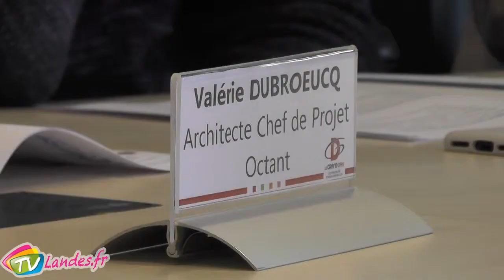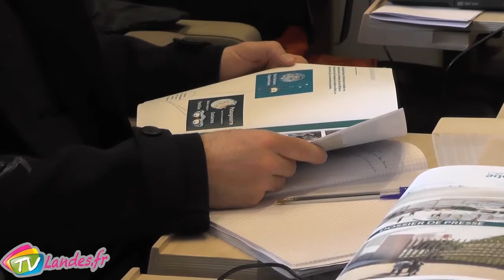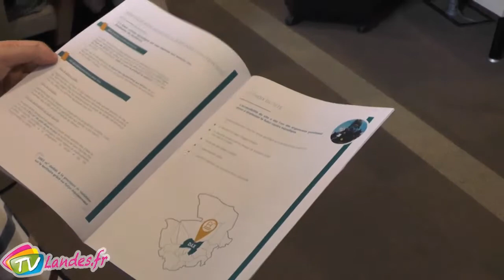Un Centre Aquatique dans le Grand Dax